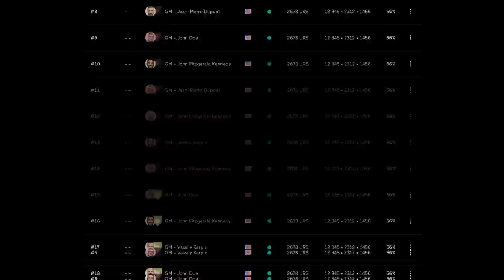2021 World Chess Championship - Game 2 Recap | Garry Kasparov & Matthew Sadler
Join GM Matthew Sadler and 13th World Champion Garry Kasparov to dissect the key moments from the second game of the 2021 FIDE World Championship Match.

"A Great Game" was Garry's enthusiastic assessment after he had visited the venue in Dubai in person to follow the second day's action.